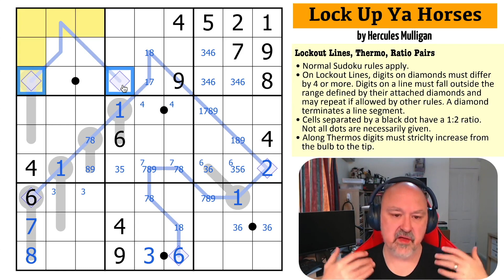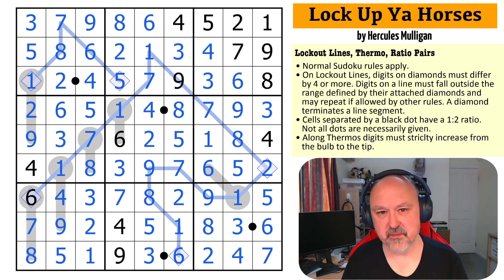What time is it? Sudoku Time!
My solve of "Lock Up Ya Horses" by Hercules Mulligan, a sudoku using the Lockout Lines, Thermo and Ratio Pairs constraints.

This puzzle is from the Hamilton Sudoku Series, a set of puzzles created anonymously specifically for my channel. Thank you very much to everyone involved.

📋 Puzzle Rules:
• On Lockout Lines, digits on diamonds must differ by 4 or more. Digits on a line must fall outside the range defined by their attached diamonds and may repeat if allowed by other rules. A diamond terminates a line segment.
• Cells separated by a black dot have a 1:2 ratio. Not all dots are necessarily given.
• Along Thermos digits must strictly increase from the bulb to the tip.